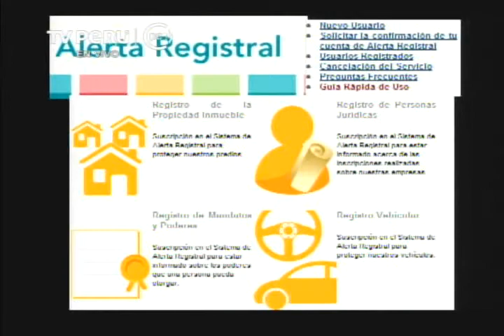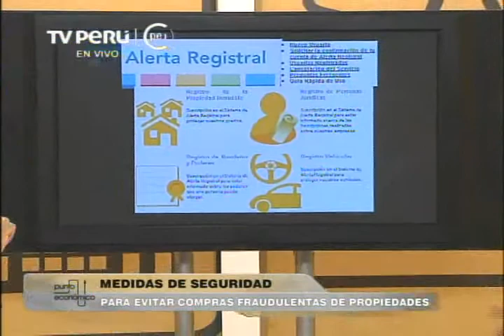Punto Económico: Medidas de seguridad para evitar compras fraudulentas de propiedades Parte 1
Alonso Amorós Figueroa Asesor de la Dirección Técnico-Registral de la Sunarp.